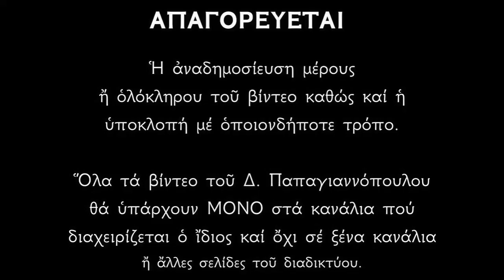29 ΙΑΝΟΥΑΡΙΟΥ - Απολυτίκιο Αγίου Ιγνατίου του Θεοφόρου (ανακομιδή λειψάνων) | Παπαγιαννόπουλος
29 Ἰανουαρίου ἡ Ἁγία μας Ἐκκλησία ἑορτάζει τὴν ἀνακομιδὴ τῶν Ἱερῶν Λειψάνων τοῦ Ἁγίου Ἰγνατίου τοῦ Θεοφόρου.
Ὁ Ἅγιος Ἱερομάρτυς Ἰγνάτιος ὁ Θεοφόρος (+118 μ.Χ)
Ὁ Ἅγιος Ἰγνάτιος ἦταν τὸ παιδάκι ποὺ πῆρε στὴν ἀγκαλιά του ὁ Χριστὸς καὶ εἶπε «Ἄν δὲν γίνετε σὰν τὰ παιδιὰ δὲν θὰ μπεῖτε στὴν Βασιλεία Τοῦ Θεοῦ». Χειροτονήθηκε ἐπίσκοπος Ἀντιοχείας ἀπὸ τοὺς Ἁγίους Ἀποστόλους καὶ μαρτύρησε γιὰ τὴν πίστη του στὸ Κολοσσαῖο τῆς Ρώμης.
Καταξεσχίσθηκε ἀπὸ τὰ λιοντάρια, τὰ ὁποῖα ἔφαγαν ὅλες του τίς σάρκες καὶ ἄφησαν μόνο τὴν καρδιά του. Οἱ στρατιῶτες, τὴν ἔσχισαν, καὶ ὦ τοῦ θαύματος.!! Βρῆκαν γραμμένο στὴν καρδιὰ  μὲ χρυσᾶ γράμματα τὸ ὄνομα Iησοὺς Xριστός.
Ἡ μνήμη του εἶναι στὶς 20 Δεκεμβρίου καὶ ἡ ἀνακομιδὴ τῶν λειψάνων του στὶς 29 Ἰανουαρίου.

*** ΠΡΟΣΟΧΗ !!!